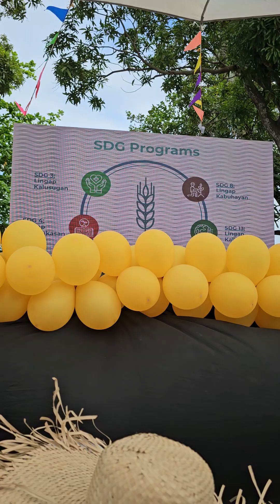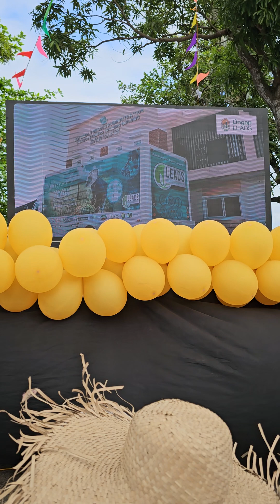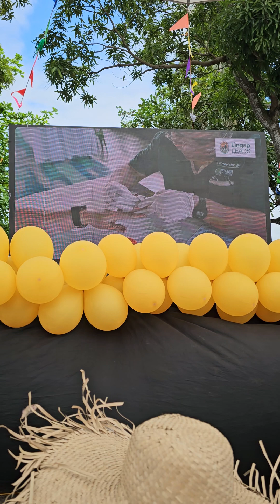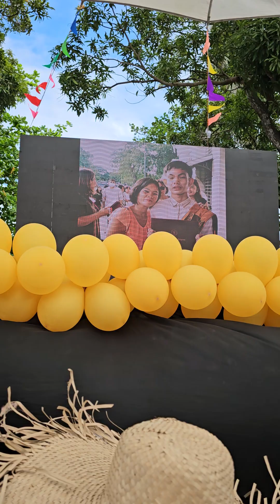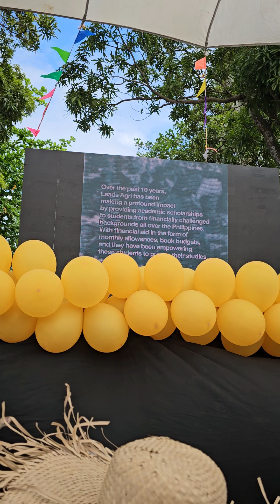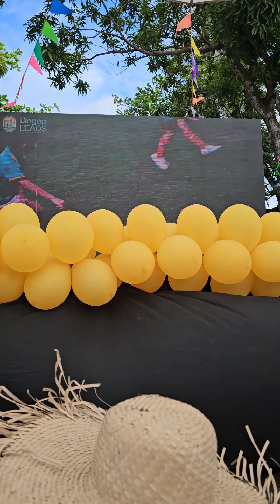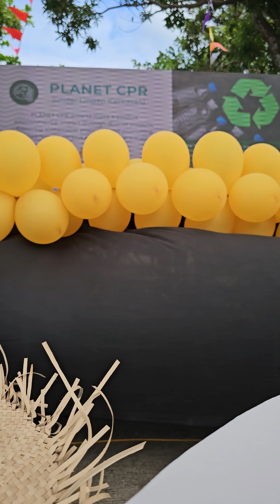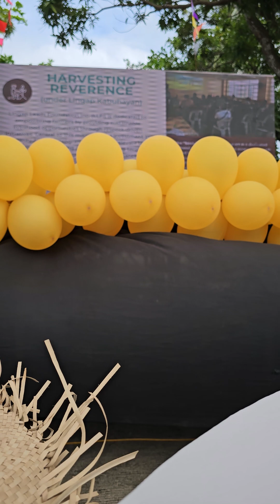Lingap Leads Foundation : Programs aligned with the SDGs (06Jan2024)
Lingap Leads Foundation Programs Aligned with Sustainable Development Goals
By: Reema Delim (Program Director)

A talk about the  Lingap Leads Foundation organization's various programs that were aligned with the Sustainable Development Goals that would empower our local farmers and everyone not on in the industry but mostly to the our famers' community.